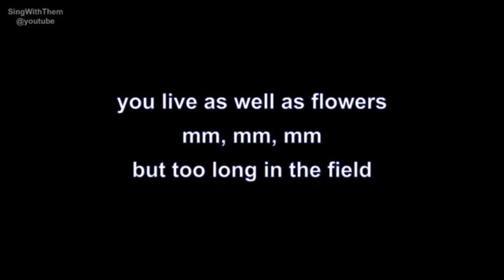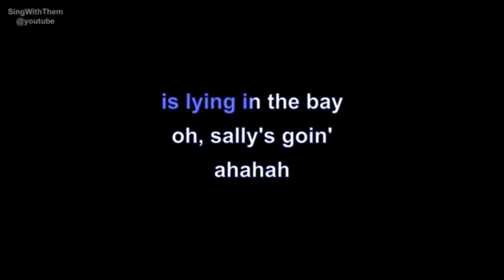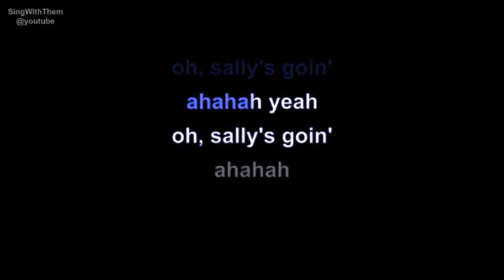Carmel-Sally - 1986 (Luis Cover)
Carmel-Sally-1986 (Luis Cover)      Luis Cover 08-2024

Paroles de la chanson Sally par Carmel (Traduction)

Adieu, Sally s'en est allée, oh, oh, oh
On vit le temps d'une fleur, mm-mm, mm
Mais à force de rester dans son champ, mm-mm, mm
La pauvre vieille Sally a succombé

Oh, Sally s'en est allée, aha
Oh, Sally s'en est allée désormais, aha

Le bois brun et solitaire se consume lentement
Tu pourrais bien sombrer profondément
Le nouveau quartier de Sally, c'est oh, oh, ah
Là-bas sur la baie

C'est vrai

Oh, Sally s'en est allée, c'est vrai
Oh, Sally s'en est allée, aha, c'est vrai
Oh !

Qu'elle trouve le repos
Et la paix

Sally s'en est allée, ooh
Sally s'en est, aha
Sally s'en est allée, ooh, Sally-Sally

Carmel est un groupe anglais de jazz/soul actif depuis le début des années 1980. Le groupe est composé de Carmel McCourt, Jim Paris et Gerry Darby.
Carmel a été formé à Manchester lorsque deux étudiants, Carmel McCourt et Jim Parris, se sont réunis avec le batteur Gerry Darby (cousin de Parris)[1]. Leur premier single, "Storm", a atteint la 13e place du UK Independent Chart et ils ont ensuite été signés par London Records[2]. Leur deuxième album, The Drum Is Everything (produit par Mike Thorne), a reçu quelques éloges. Parris et Darby ont créé l'effet d'un ensemble complet pour soutenir la voix de McCourt, et ont alterné entre ballades, gospel, blues et jazz[1] Les singles qui en résultent, "Bad Day" et "More, More, More", sont tous deux entrés dans le top 25 du UK Singles Chart.

L'album suivant (1986), The Falling (produit par Brian Eno, Hugh Jones et David Motion) a connu un succès considérable en France, atteignant le statut de disque d'or, et s'est également classé en Belgique, en Allemagne et aux Pays-Bas. Le premier single extrait de l'album, "Sally", se vend à 200 000 exemplaires rien qu'en France et permet à McCourt de participer à un duo, "J'oublierai ton nom", avec le chanteur de rock français Johnny Hallyday. Le succès critique et commercial de The Falling et de l'album Everybody's Got a Little... Soul, les producteurs de disques étaient désireux de travailler avec Carmel.

Carmel is an English jazz/soul group active since the early 1980s. The band consisted of Carmel McCourt, Jim Paris and Gerry Darby.
Carmel was formed in Manchester when two students, Carmel McCourt and Jim Parris got together with drummer Gerry Darby (Parris's cousin). Their debut single, "Storm" reached No. 13 in the UK Independent Chart and they were then signed to London d No. 13 in the UK Independent Chart and they were then signed to London Records. Their second album, The Drum Is Everything (produced by Mike Thorne) drew some praise. Parris and Darby conjured the effect of a full ensemble backing to McCourt's vocals, and alternated between soulful ballads, gospel, blues and jazz.[1] The resulting singles, "Bad Day" and "More, More, More", both went top 25 on the UK Singles Chart.

The following album, The Falling (produced by Brian Eno, Hugh Jones and David Motion) had considerable success in France, achieving gold disc status, and also charted in Belgium, Germany and the Netherlands. "Sally", the first single lifted from the album, sold 200,000 copies in France alone, and led to McCourt featuring in a duet, "J'oublierai ton nom" with French rock singer Johnny Hallyday. With the critical and commercial success awarded to both The Falling and the follow-up album Everybody's Got a Little... Soul, record producers were keen to work with Carmel.

1989 saw the release of Set Me Free, with Brian Eno and Pete Wingfield adding their touches to the material. Jimmy Somerville provided guest vocals on the track "One Fine Day", a song dedicated to Harvey Milk, the first openly gay man to be elected to public office in California, only to be assassinated 10 months later. A five star review in Q described the album as "incendiary".[citation needed] and the decade was closed with the 1990 compilation Collected, summing up the band's career to that date.

Suite sur Wikipedia...